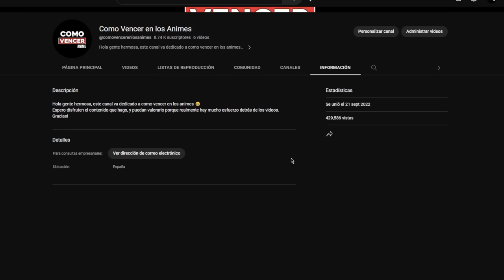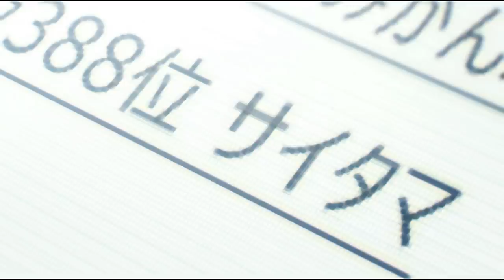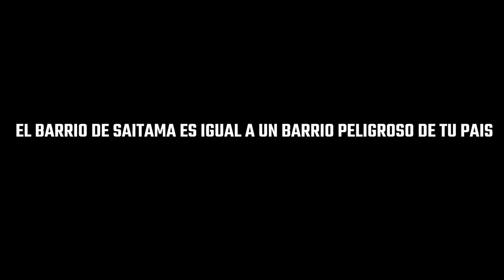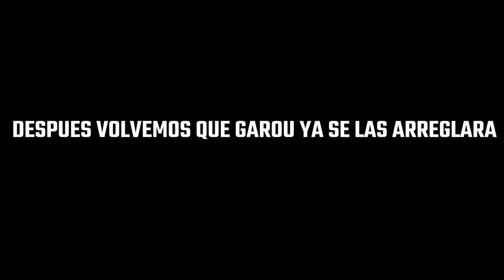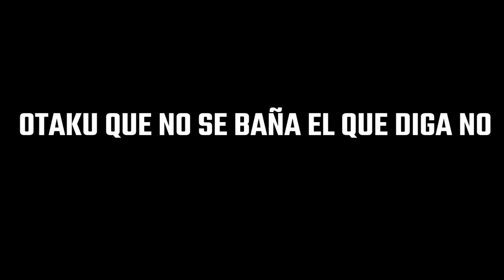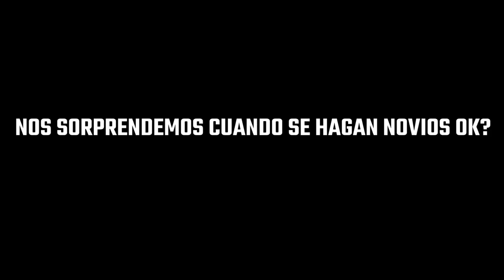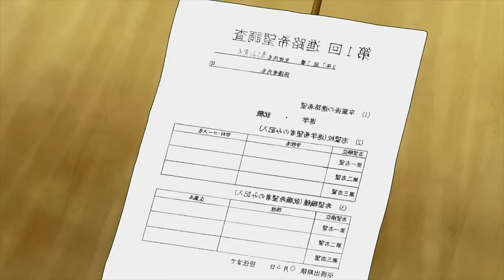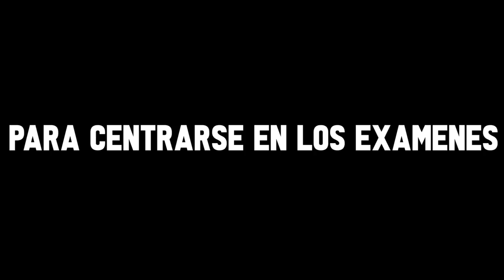🔺 ES EL HEROE MAS PODEROSO DEL MUNDO, PERO CREEN QUE ES EL MAS DEBIL POR SUSPENDER EL EXAMEN TEORICO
🔺Niño acosado por todos se enfada y pierde el control de sus poderes | One punch man y mob psycho 100 RESUMEN ANIME

🏁 Meta: 564.000/650.000 🧐

▬▬▬▬▬▬▬▬▬▬ Etiquetas. 📉

mob psycho 100  temporada 1, 2  3 Resumen
One punch man temporada 1 y 2 Resumen en 64 minutos
mob psycho 100 temporada 1, 2 y 3 Resumen en 10 minutos
resumen de One punch man temporada 1 y 2
mob psycho 100 temporada 1, 2 y 3Resumido
One punch man temporada 1 y 2 anime resumen